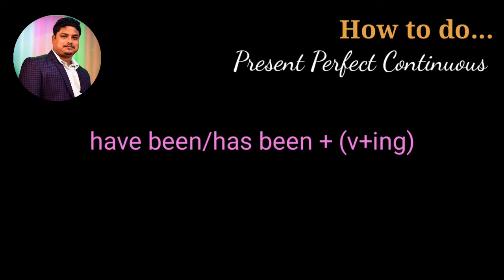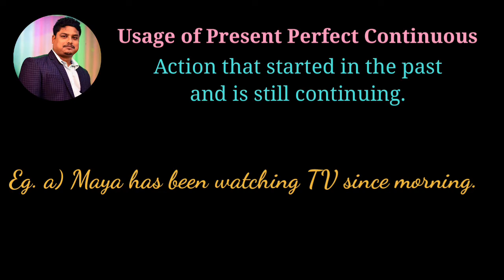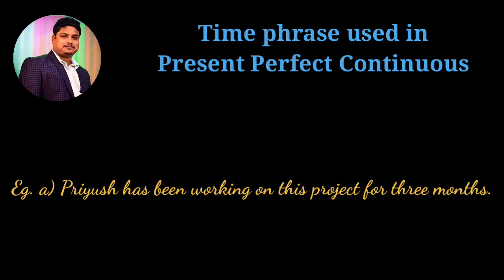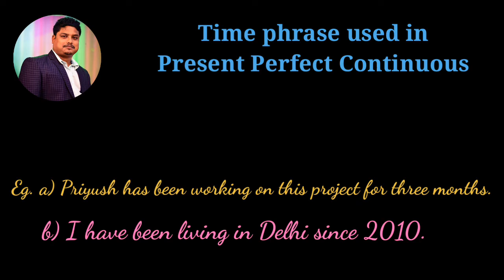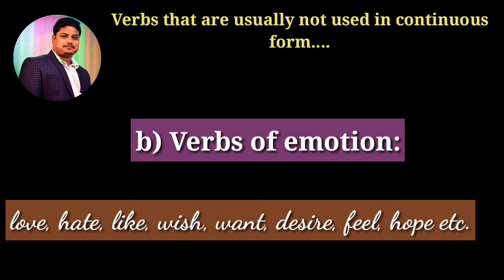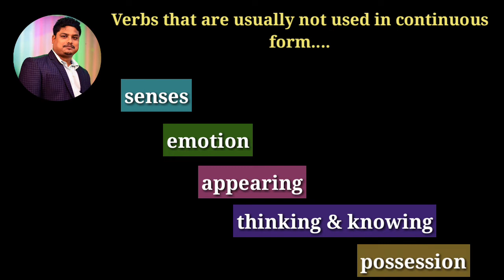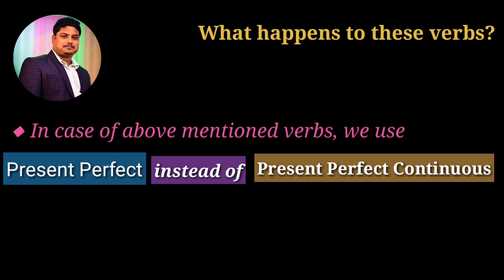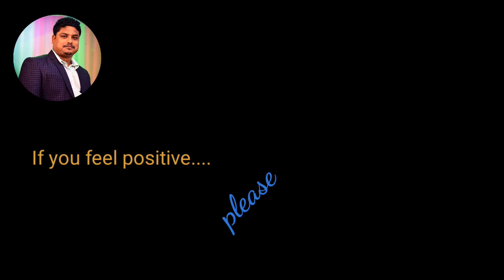Present Perfect Continuous Episode-4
This smart grammar presentation deals with the rules and usage of Present Perfect Continuous Tense. This is an excellent presentation by Mr Pankaj Kalita through beautiful examples.